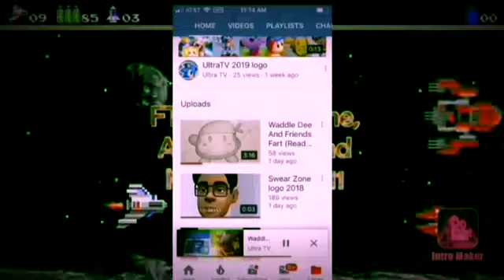Magolor Says No DiamondCounter And Gets Grounded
Next video like this is Myles Melchor which is gone... reupload his videos And we need more Pikachu Farts back.
I tried saving him...